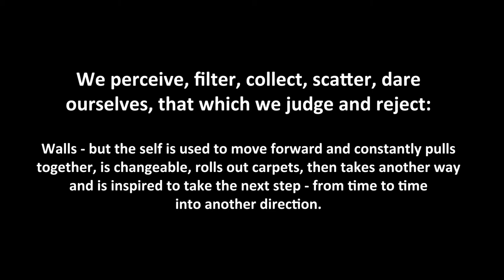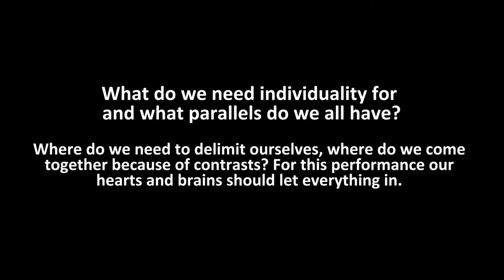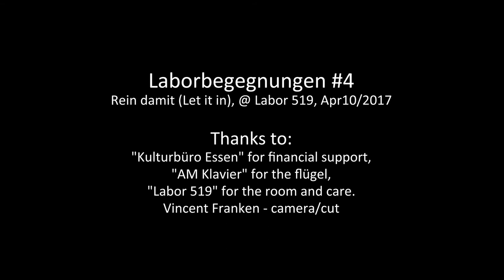Gruppe Moment - "Rein damit" performance trailer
"Rein damit" ("Let it in") für two musicians, two dancers and a thick wall
was premiered on Apr10 2017 in Essen/ Germany
Gruppe Moment is a collective of musicians and dancers. They develop story-telling-performances that make no difference in movements of sound and of the human body.